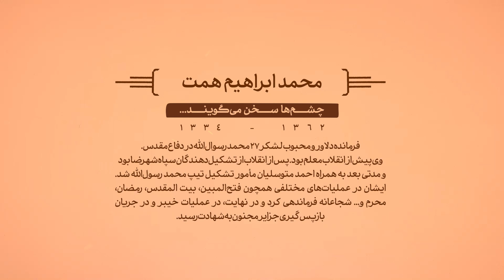نقاشی شنی پرتره شهید محمد ابراهیم همت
🎥 چشمها سخن میگویند.

🔹 نقاشی شنی پرتره‌ به مناسبت سالروز شهادت سردار خیبر، شهید محمد ابراهیم همت

لطفا فرزند ایران را در یوتیوب و دیگر شبکه های اجتماعی رو دنبال کنید، همچنین ما رو به دوستانتون معرفی کنید و با لایک و کامنت حمایت کنید.